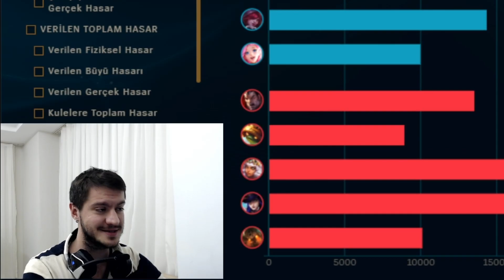Kendi Ormanını Dönmek YASAK ! | Shaco ile Yapamazsın Serisi #2 | Shacolambac